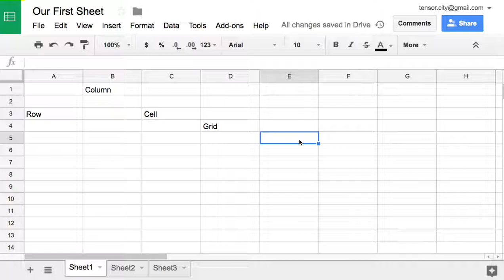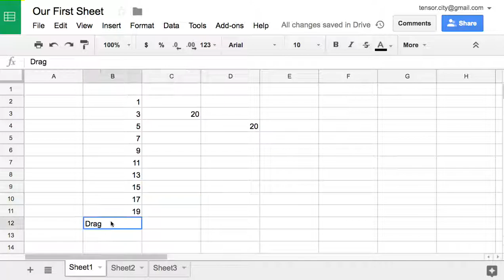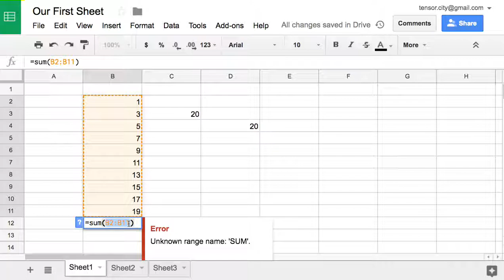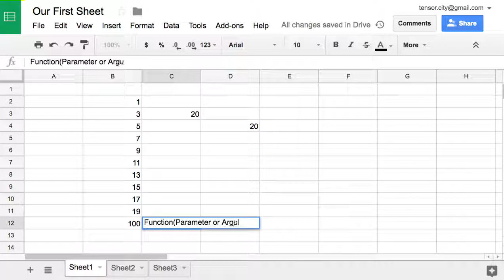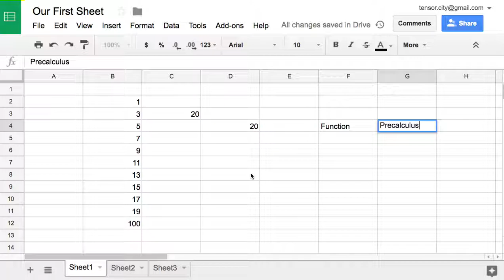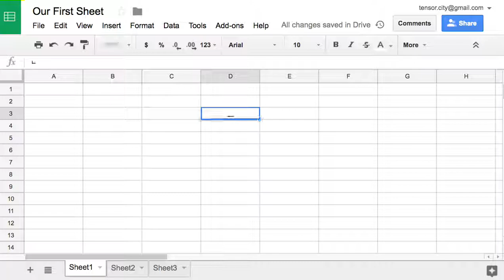Sheets 001 Intro